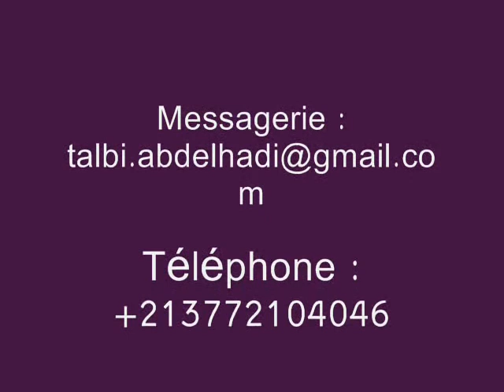peinture talbi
artiste algerien